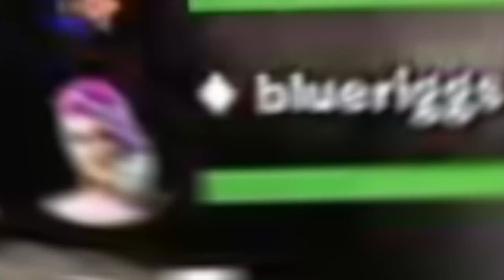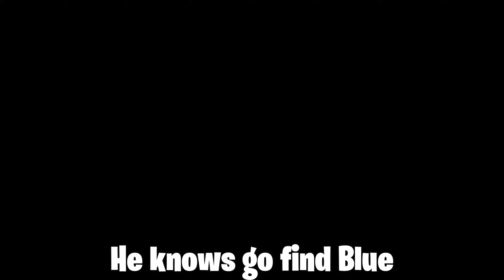How it feels playing at 20:59am...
Johnny, Sabastius, Riggs scaredy trio?! 😱